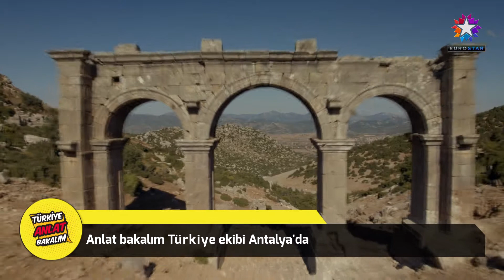ENZA HOME KUMLUCA | EUROSTAR TV "Anlat Bakalım Türkiye"